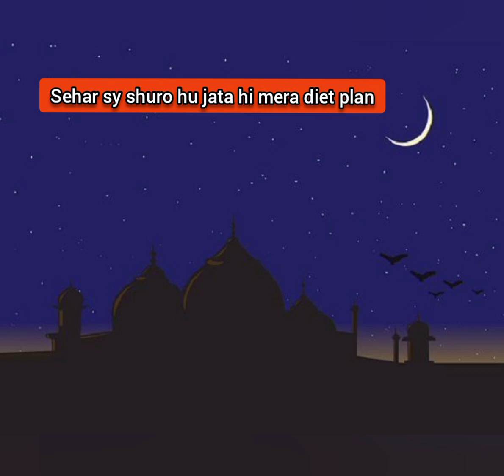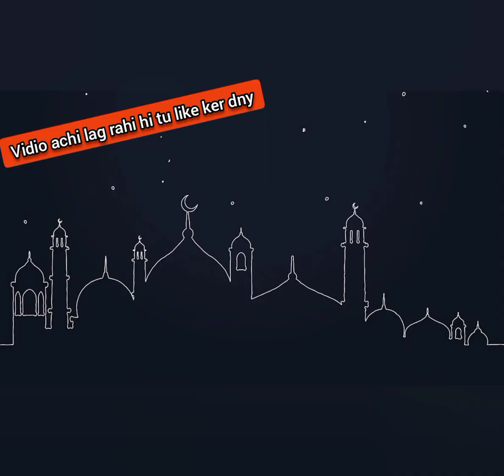MY WEIGHT LOSS DIET PALN_Wazan kaisy kam karny Urdu hindi_How to loss weight fast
salam All sisters. Y wala diet plan main khud regular follow kerti hu y bht efactive diet plan he r  💯 work kerta he her type k weiggt per. so ager koi bhi weight loss chahta hibisy regular follow kerny r 10 kg kam kerna wazan. vidio pasand aye tu like dya kerny